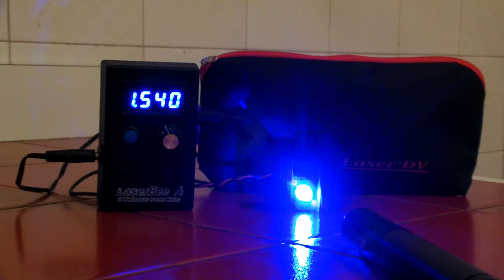laser guillermo 2da medicion